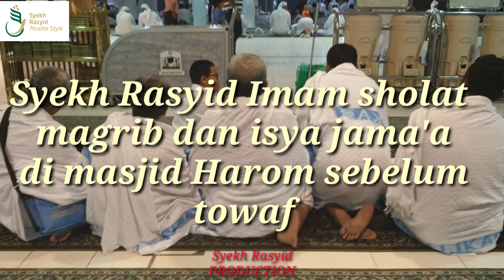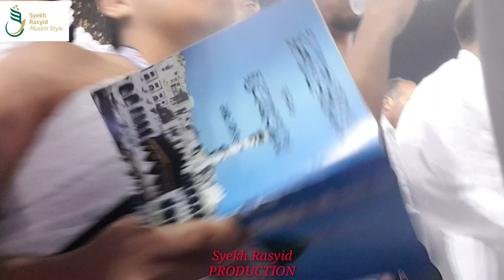Ini Yang Di Lakukan Syekh Rasyid Pada Saat Towaf Dan Sya'i